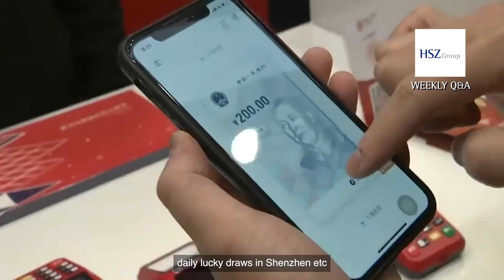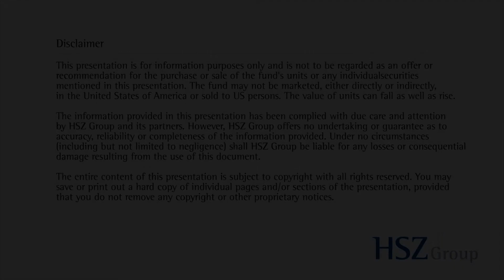Why Does China Insists on the Dynamic Zero COVID Approach?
Recently, the worsening of the pandemic situation in Shanghai, Jilin and other places has led the government to step up the prevention measures. This in return has led to the increased economic cost and has drawn public attention on China’s so called “Dynamic Zero-Covid” policy. Many investors question if it is necessary for China to continue with its "Dynamic Zero-Covid" strategy while most Western countries have dropped their prevention measures and decided to live with the virus? Why does China insist on "Dynamic Zero-Covid"? What will make the policy change? The spread of Covid causes headwinds to economic growth. What will the Chinese government do to catch up its 5.5% GDP target?